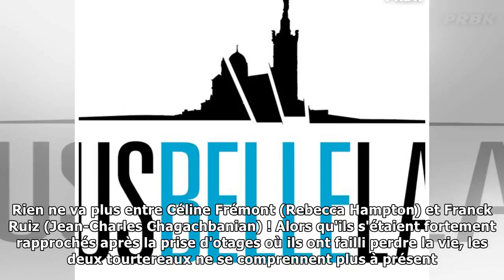Plus belle la vie : La séparation d'un couple de la série à venir !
Welcome!